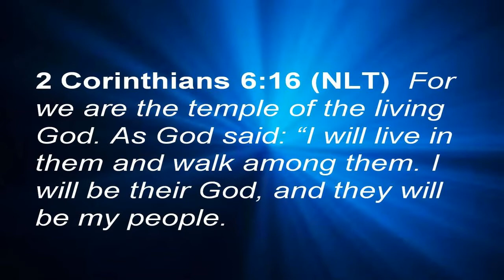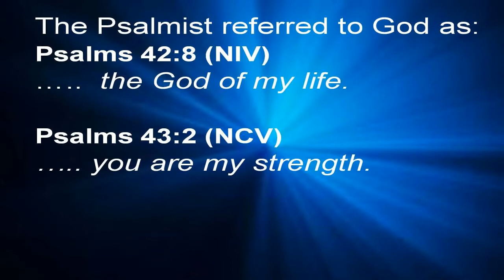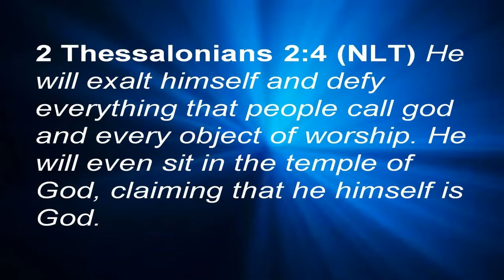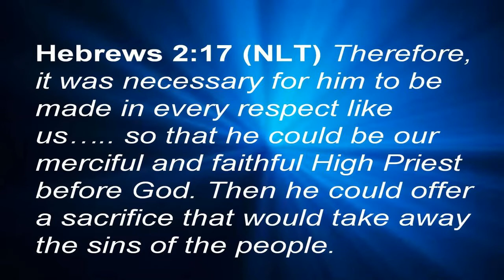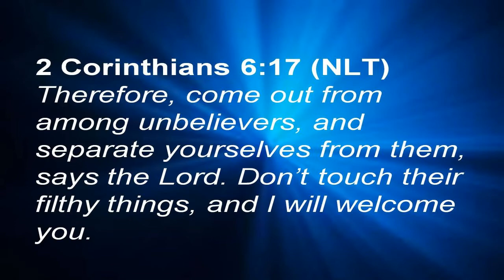Jun 7 2020 "The Indwelling of God"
How do you relate to God?  Is He distant and far? Seldom do we think that our hearts and inmost being were created for the indwelling of God. Discover  how God will come and live in you and through you and be your very life today, tomorrow and forever!